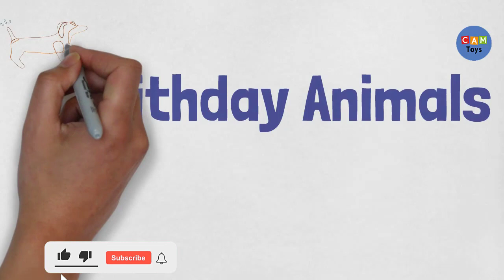Birthday Animal Stickers Drawing Art 20 Animal Sticker Icons SVG files Drawings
Drawing In This Video:
001-dog
002-dog
003-dog
004-dinosaur
005-dinosaur
006-dinosaur
007-dinosaur
008-cat
009-cat
010-cat
011-cat
012-cat
013-panda
014-turtle
015-giraffe
016-birthday cake
017-present
018-present
019-birthday cake
020-dog